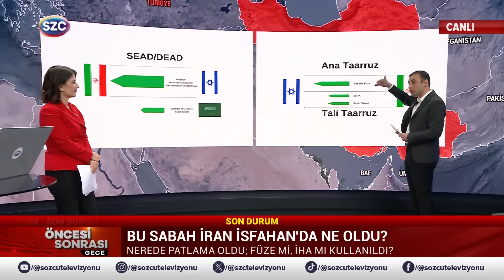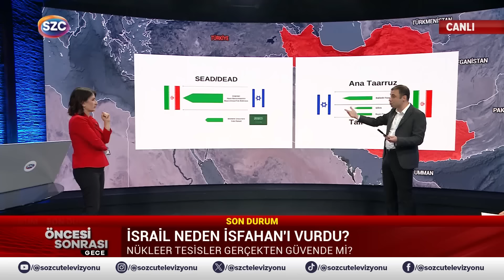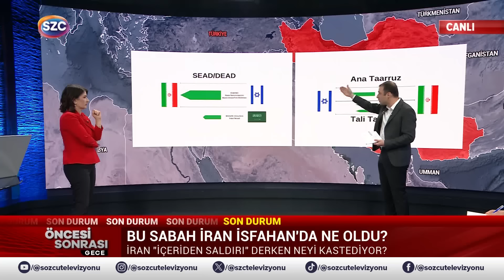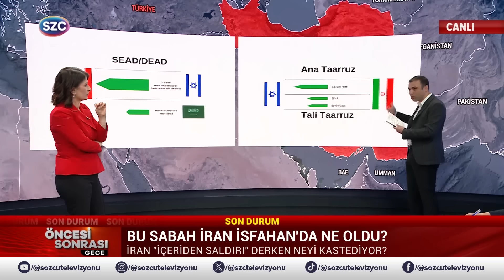İsrail İsfahan'ı Bu Yüzden Seçmiş! Hamaney Bunu Beklemiyordu! Netanyahu Oyun Oynadı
Digiturk: 60
D-smart: 93
Turkcell TV Plus: 69
Tivibu: 69
Türksat Kablo TV: 76